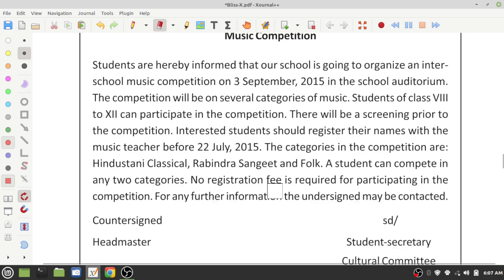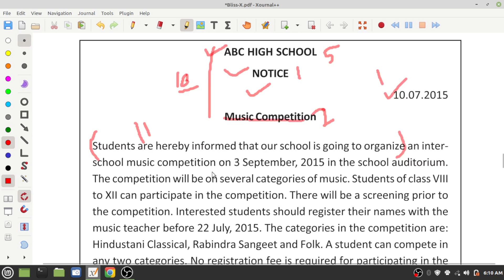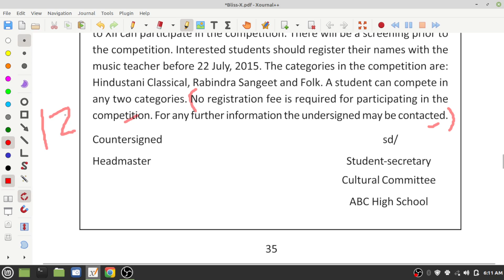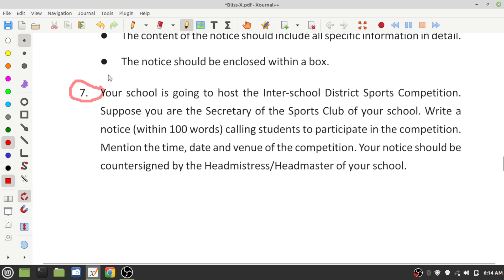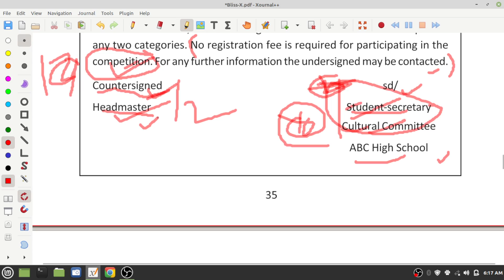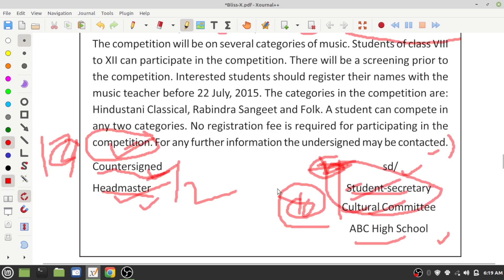how to write notice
# Welcome into the Madhyamiknewsray suggestion-world playlist for 2022 with wish you all the best-
* Class 10 suggestion 2022 all subjects-